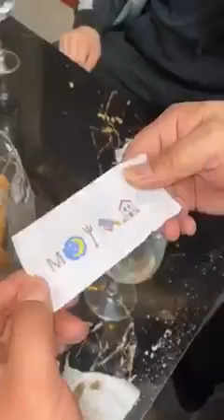Funny video।।‍‍‌ মজার ভিডিও।।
আমাদের চ্যানেল Sb_Salim_Gallery আর_এস_ব্যান্ড_সবাই➡ Subscribe_Like_Comment ↔করবেন।আমাদের ভিডিও টি সিয়ার করবেন। আসুন➡ সবাই মিলে বাল্যবিবাহকে না বলি,সুন্দর দেশ গড়ি।হেল্প :১০৯ তে কল করুন ফ্রি সব সময ়আসুন ➡সবাই মিলে গাছ রোপন করি, সবুজ বনায়ন সৃষ্টি করি।আমরা একটা করে গাছ লাগায়,দেশের ভারসাম্য রক্ষা করি।যোগাযোগ: Salim_Hassan #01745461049। ধন্যবাদ।

গানঃ
মূল শিল্পীঃ
কথাঃ
সুরঃ
শিল্পী ➡
ডুগিঃ➡
জুরি➡
ঢোল➡
দোতারাঃ➡
একতারা➡
হারমনিয়ামঃ➡
বাঁশি➡
ভিডিও ➡
ভিডিও ইডিট ➡সেলিম হাসান▶ 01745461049